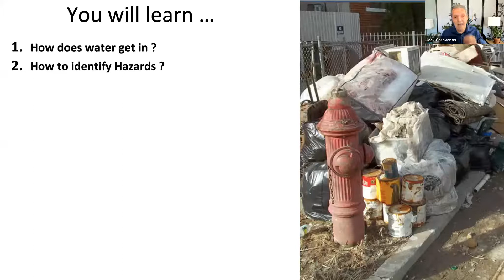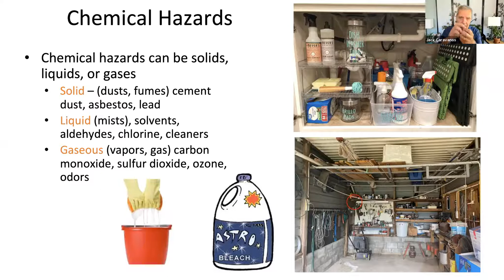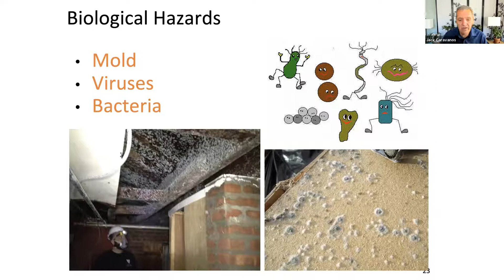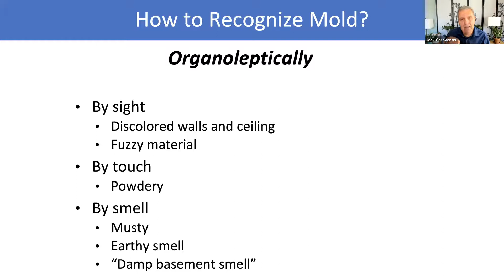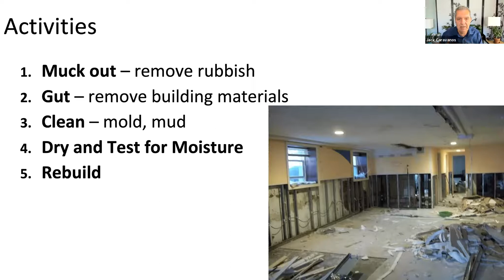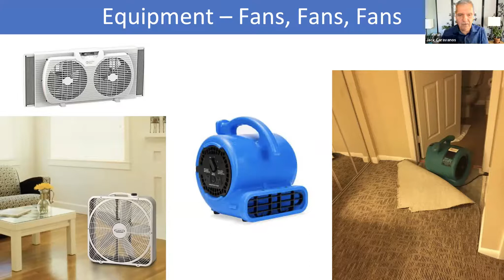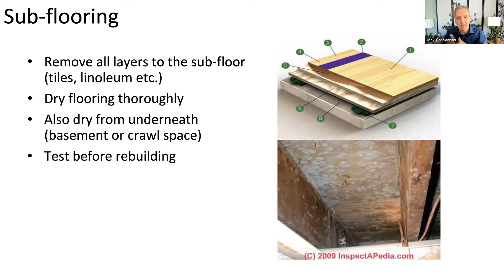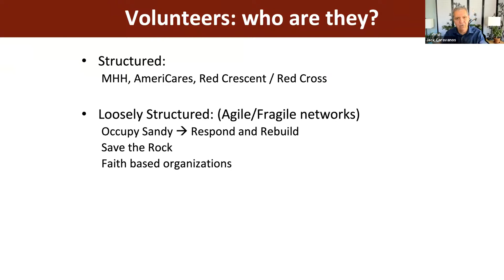Practical Advice in Reducing Health and Safety Risks in the Aftermath of a Weather-Related Emergency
A Webinar from the Rutgers Center for Public Health Workforce Development